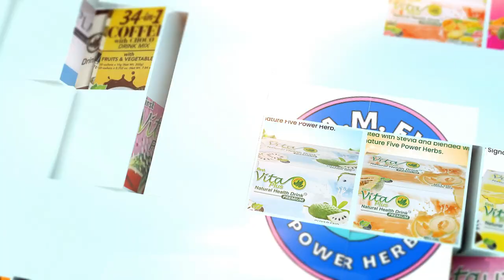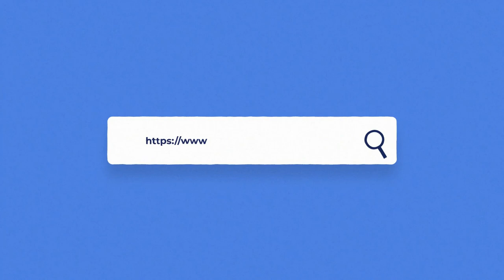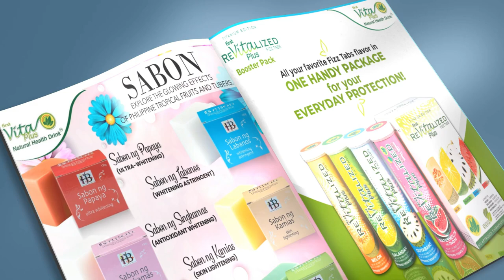Best Ads Templates For Your Business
Another compilation of my ads  templates. You can buy this at my website or you can used your points to get this templates.